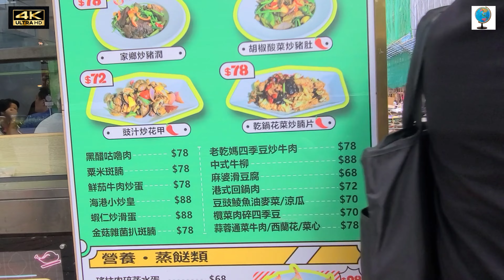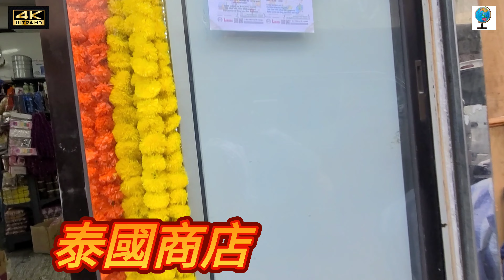潮流興懷舊，古老相機有市場……